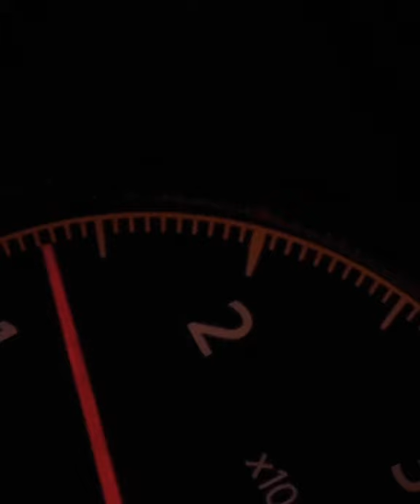VTC GAZELLE | Nissan Patrol going wild in the desert!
Nissan Super Safari - Gazelle performance in the desert is WILD.